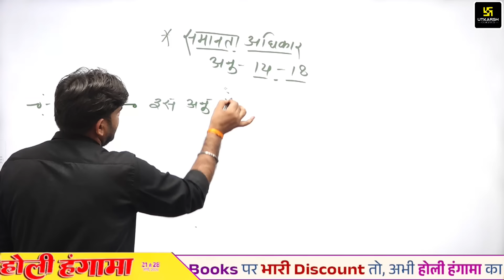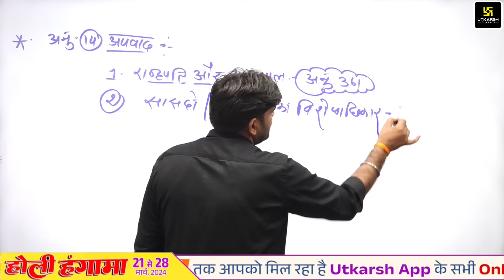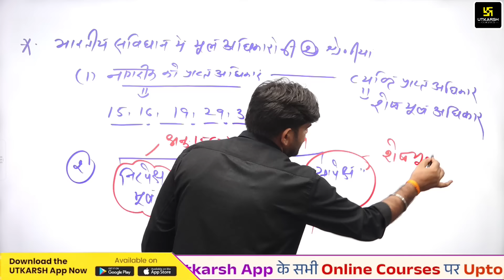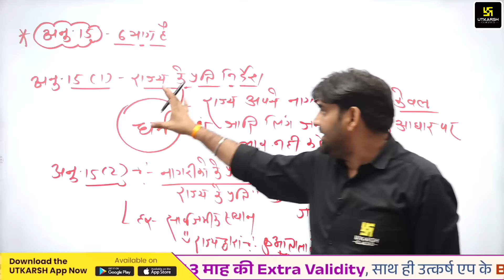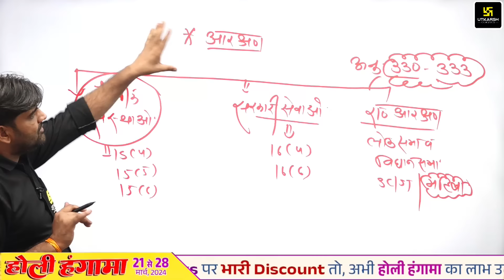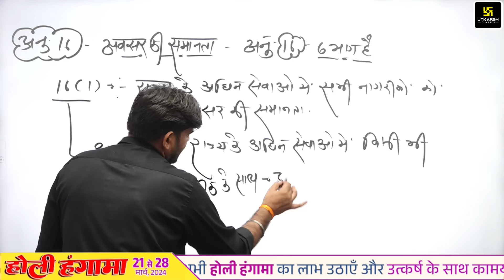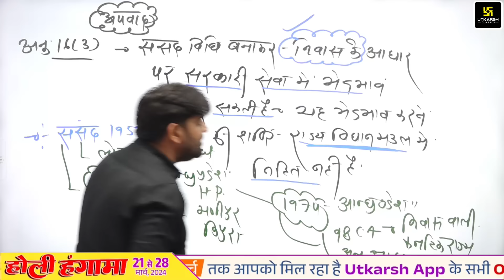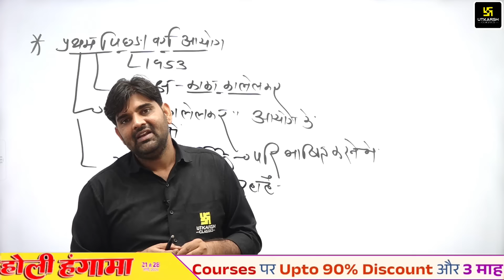Polity #6 | समानता व स्वतंत्रता क़ा अधिकार | 1st, 2nd, 3rd Grade, PTI Exam | Polity By Sunil Sir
Polity #6 | समानता व स्वतंत्रता क़ा अधिकार | 1st, 2nd, 3rd Grade, PTI Exam | Polity By Sunil Yadav Sir

🔴🟢होली हंगामा🟠🔵🤩 21 से 28 मार्च तक आपको मिल रहा है Utkarsh App के सभी Online Courses पर Upto 90% Discount और 3 माह की Extra Validity, साथ ही उत्कर्ष एप के Bookशाला में मिल रहा है Printed Notes और Books पर भारी Discount तो,अभी होली हंगामा का लाभ उठाएँ और उत्कर्ष के साथ कामयाबी के रंग में रंग जाएँ।